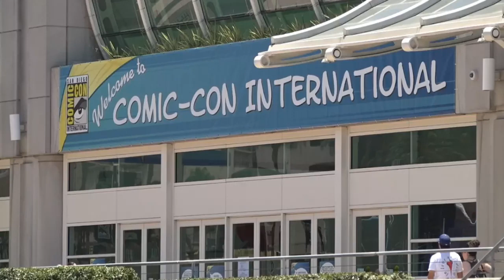Marvel Studios to skip San Diego Comic-Con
Scott Shaw is one of the original founders of San Diego Comic-Con. A couple of weeks ago, he posted regarding Mathew Klickstein's book.

James Gunn Won't Be at Comic-Con 2023, Which Doesn't Bode Well for DC Films
Which, if it was almost any other filmmaker in the entire world, wouldn’t be a big deal. But James Gunn isn’t just another filmmaker. He’s the co-president of DC Films, first of all, which means he’s got his hands on everything DC coming to screens big and small. Plus, Gunn is also the writer and director of Superman: Legacy, the upcoming mega reboot which recently cast its two leads. Sure, that won’t be out until 2025 but a brief mention at the con was certainly a possibility if Gunn was going to be there. Now, though, it seems while Gunn won’t be there in 2023, he is planning on being there in 2024, which all but assures we’ll get a bunch of Superman and DC then.

 Another major studio drops out of San Diego Comic-Con as strike by actors still possible
Other studios that say they are skipping Comic-Con this year include Sony, Disney-owned Lucasfilm, Universal Pictures, Netflix and HBO. There’s still no word on Amazon Prime and Apple+, who both spent lavishly last year on promotions, especially Apple+ which transformed part of the Gaslamp Quarter into a set from its show “Severance.” Amazon also went all out on  its “Lord of the Rings” show, “Rings of Power,” with building wraps through much of the Gaslamp and an orchestra performing music from the series in Hall H.

Marvel Reveals 2023 San Diego Comic-Con Panel Line-Up
This July, Marvel returns to San Diego Comic-Con with exciting panels, exclusive announcements, all-star talent signings, and thrilling fan experiences at the Marvel booth starting Thursday, July 20 through Sunday, July 23.

Fans can stop by the Marvel booth (#2329) for the livestream broadcast, giveaways, signings, grab convention-exclusive merchandise at The Official Marvel Store (#2519), Marvel Unlimited subscription offers, and so much more!

Marvel’s social and digital teams will be on the ground at Comic-Con hosting the exciting events in the Marvel Booth and fans at home can experience it all by watching the exclusive livestream broadcast hosted by Ryan Penagos, Langston Belton, Ray Lowe, and Josh Saleh. Fans can stay up to date on the biggest stories and breaking news by tuning in on Marvel.com, YouTube, Twitter, Facebook and Twitch. Tour the convention floor with Marvel, learn about some of your favorite Marvel characters, and don’t miss anything from the Marvel stage and events around SDCC!

A full schedule of Marvel’s booth activities, including additional signings and events is coming soon.

James Gunn Gives SDCC 2023 Update, When DC Studios Will Return
The news come as a variety of large companies all prepare to skip San Diego Comic-Con’s infamous Hall H. Last month, it was reported that Marvel Studios, Netflix, Sony, HBO, and Universal would all not be hosting their usual large showcases due to the ongoing writer’s strike in Hollywood, as well as the impending possibility of an actors’ strike happening.